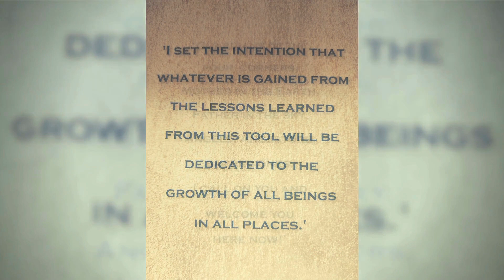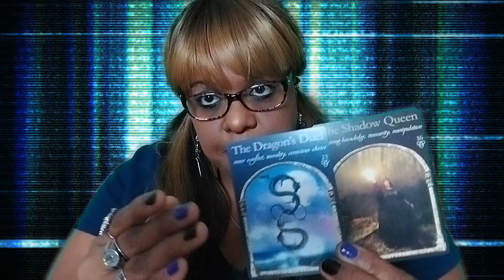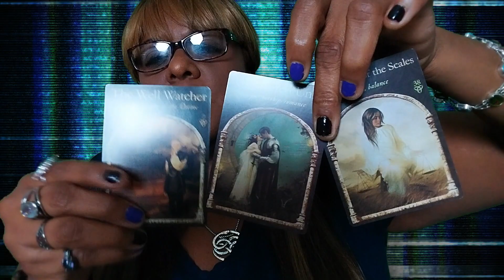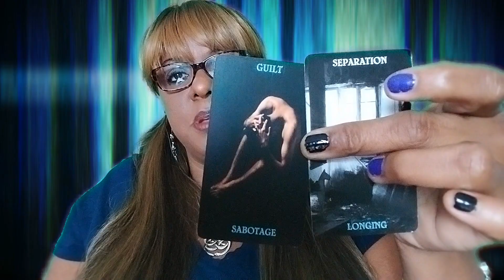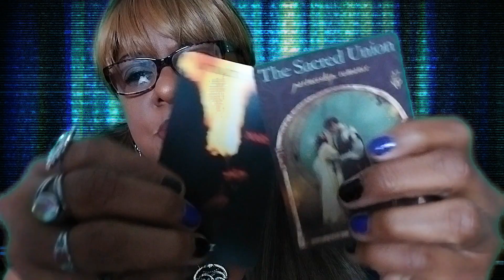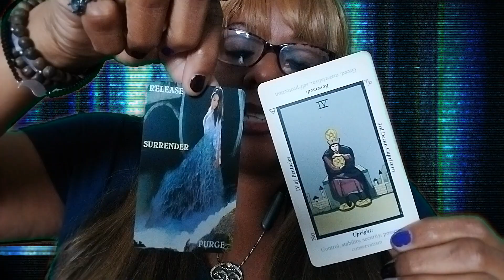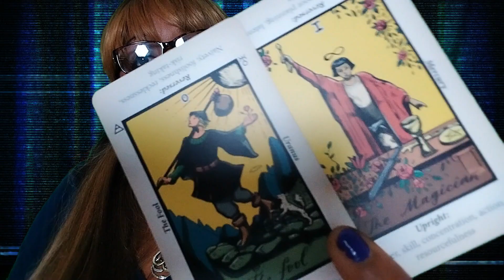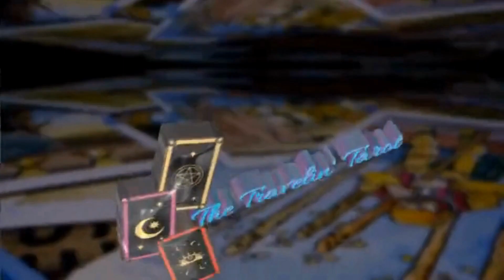♍ Virgo♍ ☪What To Expect 3-4 Weeks☪💀Ego Death ⚖Balance Is Restored & A Sacred Union!⚖🫶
♍ Virgo♍ ☪What To Expect 3-4 Weeks☪
💀Ego Death ⚖Balance Is Restored & A Sacred Union!⚖🫶Virgo

Thank you so much for stopping by! New Content Daily!

For daily inspiration and a free 1-Card / 1- Question 'ASK ANYTHING' Session please follow my other channels:

***PLEASE NOTE YOUR QUESTION MAY BE USED ON MY CHANNELS***

If you'd like to show some love or support with a ONE-TIME DONATION. It's greatly appreciated!

And lastly, if you or someone you know wants to get rid of their old  BUT STILL FUNCTIONING motorhome, drop me a message, and let's vibe!

Peace ~ M